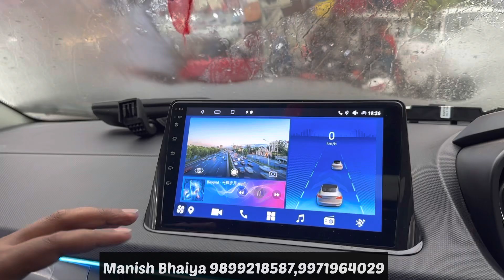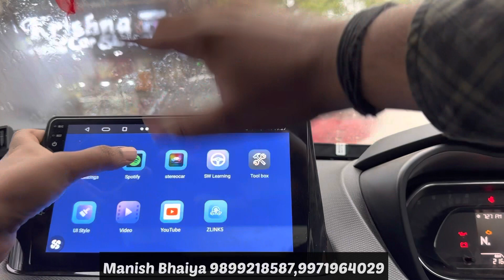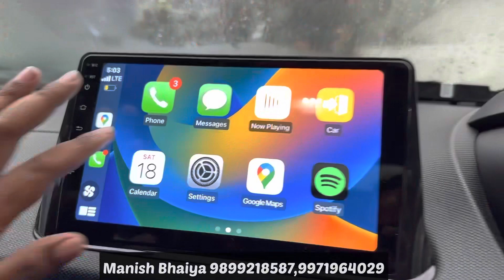NEXON XE,XM,XMS MODIFIED🔥NEXON 2023 MODIFICATION🔥NEXON INTERIOR🔥TATA NEXON GENUINE ACCESSORIES🔥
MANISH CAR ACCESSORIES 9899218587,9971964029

1. Instagram :-

Nitin Grover Skycar, Top 10: BEST Modified TATA NEXON , Nexon 2022 Saturday Live Modification & Customer Review | Nexon Modified.
Nitin Grover Skycar, Tata nexon alloy wheels company fitted]
tata Nexon alloy wheels price , TATA NEXON 2022 MODIFIED TO
MONSTER EDITION WITH 15 ACCESS. Rohit Mehta Sai Auto Accessories , Tata Nexon Modified | Nexon
Modification | Tata Nexon 2021 HER GARAGE , Tata Nexon 2022 XE Modified Like Top I
Nexon Modified Skycar
Nitin Grover Skycar , Tata Nexon Next Level Modification I
Modified Tata Nexon , ¡tata nexon 2022 facelift | nexon xz plus 2022 | tata
2022 price,tata exon, upcoming nexon 2022 model, new
tata nexon 2022, nexon xz plus 2022,tata exon new
model 2022,tata nexon xz plus 2022,tata nexon next